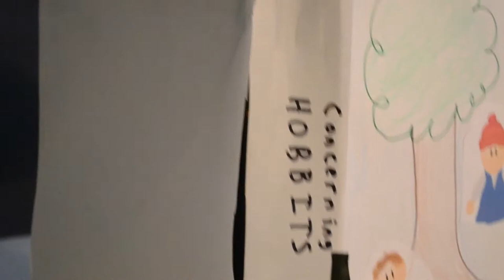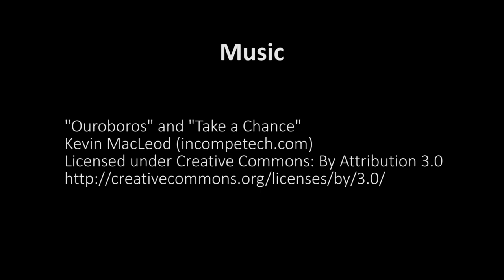Lord of the Puppets: Episode 2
While the Dark Lord Sauron brushes up on what a hobbit is, the Shire prepares for the biggest bash of the summer: Bilbo Baggin's 111th birthday!